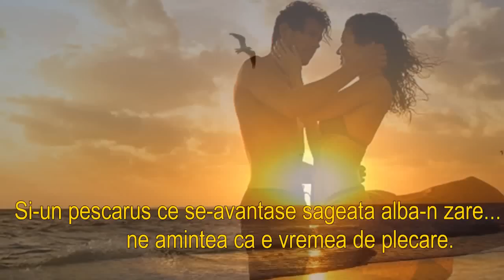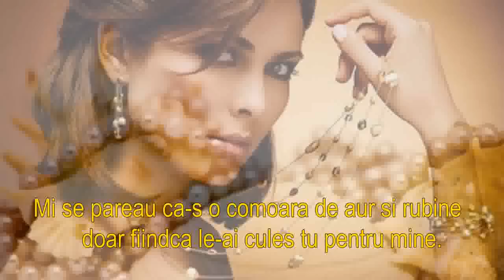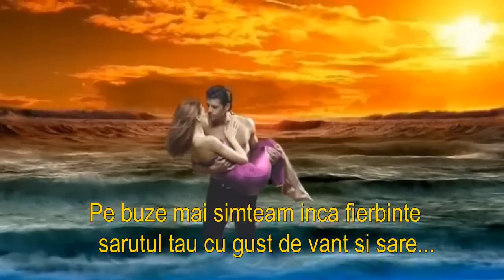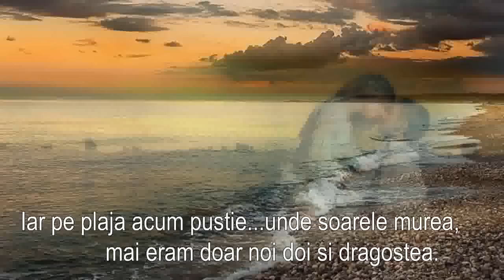SE-NSERA...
Voce: Ghita Spelmezan - Se-nsera...